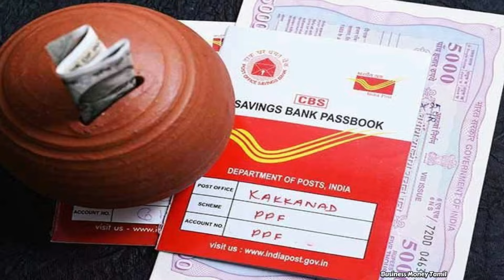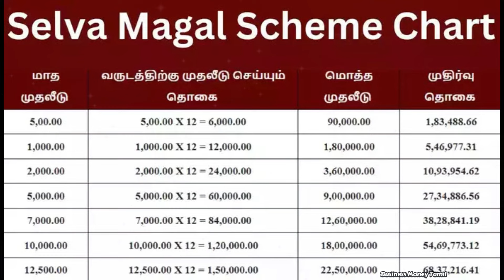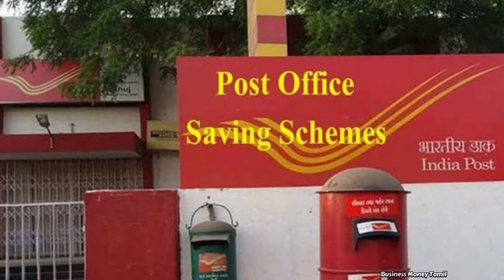🔴மாதம் ரூ.500 முதலீடு செய்தால் ₹4,15,700 பெரும் திட்டம்!! 🔥 Best 3 Post Office Saving Schemes Tamil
மூன்று வருடத்தில் ₹6,06,500 பெரும் போஸ்ட் ஆபீஸ் திட்டம்!! 🔥 Post Office Fixed Deposit Scheme 2024

post office monthly income scheme interest rate 2024
2024 small saving scheme rates
Post office small investment schemes
Post office small savings scheme
business tamil and business money tamil channel more.

For beginners Free Account Opening :
Click here to open DEMAT account for buy & sell Stocks , Mutual funds Account Open Using this Link :